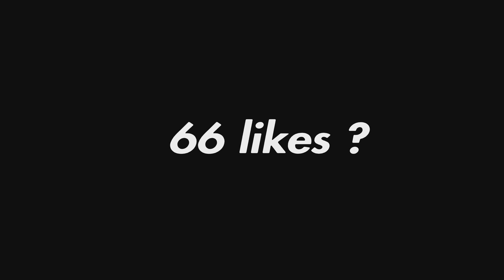😴 PS5 Controller Satisfying💤Fortnite 1V1 Piece Control Gameplay (120FPS)